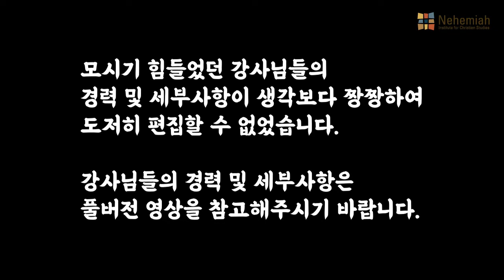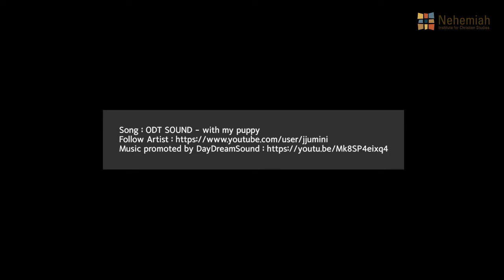교회개척세미나 오해 푸는 영상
그러니까 이 선교적 교회개척 세미나가 이런 과정인지 전 몰랐어요...여러분. 모두가 지원하실 수 있다고 생각합니다.

[모집] 선교적 교회개척 세미나과정 _ 2022년 2학기

  “맨땅에 헤딩하지 말고 제대로 판을 깔고 선교적 실험을 해 보자!” 이번 세미나를 마련하면서 품은 뜻입니다. ‘선교적 교회개척 세미나’는 개척을 열망하나 그 과정에 대한 이해가 부족하여 어디서부터 어떻게 시작할지 막막한 개척자에게 실마리를 제공하는 과정이자 다양한 형태의 개척 모델을 실험해 보는 실험의 장이 될 것입니다.

  ‘와 보라!’ 예수 그리스도께서 제자를 부르실 때 하신 말씀입니다. ‘선교적 교회개척 세미나’는 과정을 끝마치고 적용하는 강좌가 아닙니다. 과정 중에 선교 모델을 개발하고 적용하여 포트폴리오를 만들고 실제로 개척해 보는 현장 중심의 강좌입니다. 참여자들은 수퍼바이저와 함께 팀을 이뤄 선교 모델을 개발하고 실제로 그 모델을 바탕으로 현장에서 개척하게 될 것입니다.

●모집기간 : 2022년 7월 18일(월) ~ 8월 17일(수) [선착순 마감]
●수업방식 : 현장 강의 위주의 상호 학습, 그룹 코칭 및 개척 모델 개발